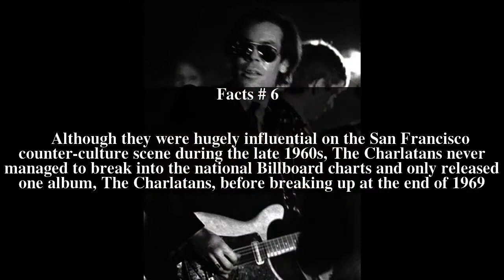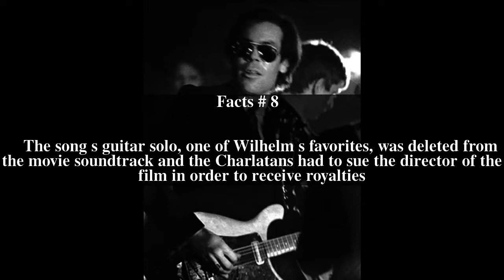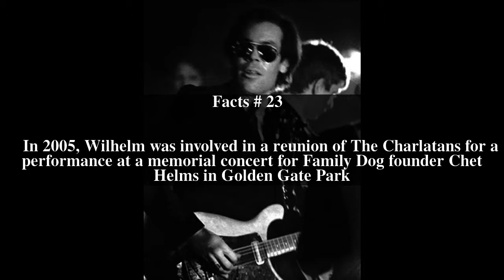Mike Wilhelm (musician) Top # 24 Facts